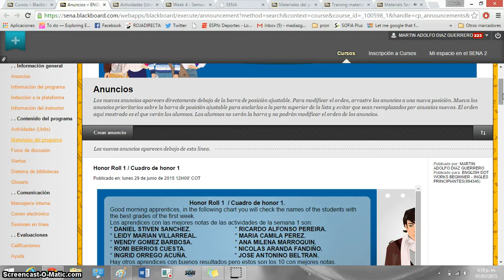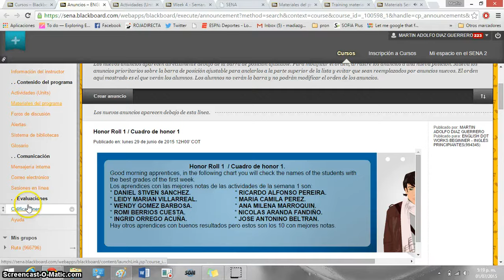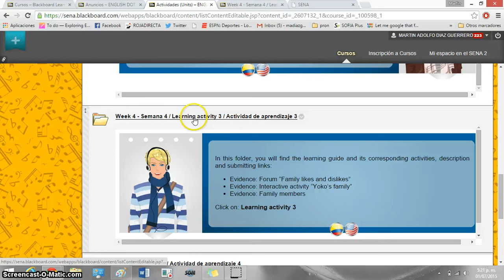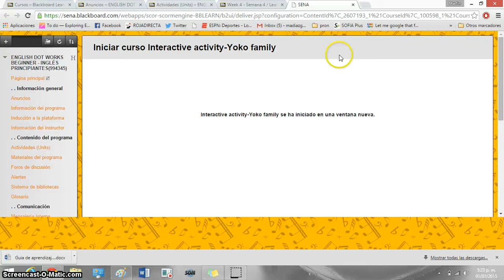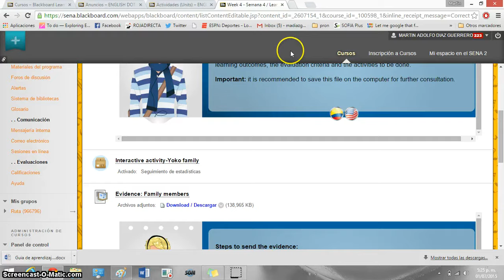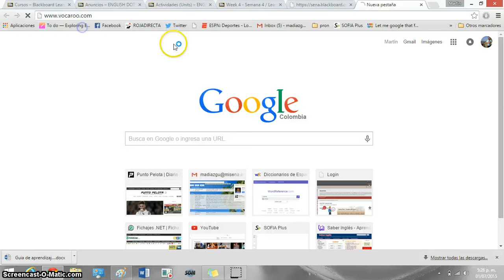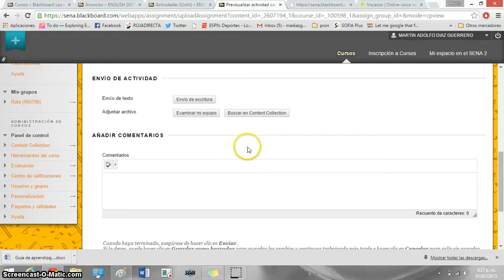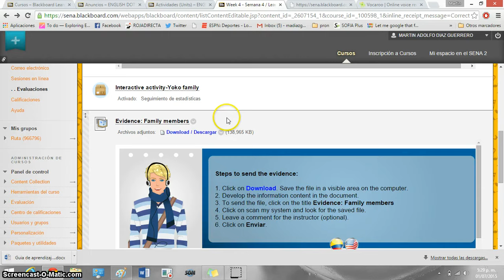English dot works beginner semana 4 Agosto 2015.